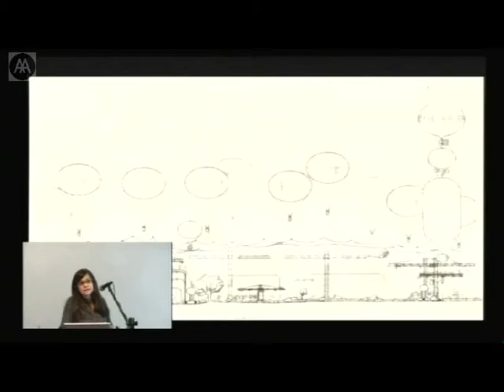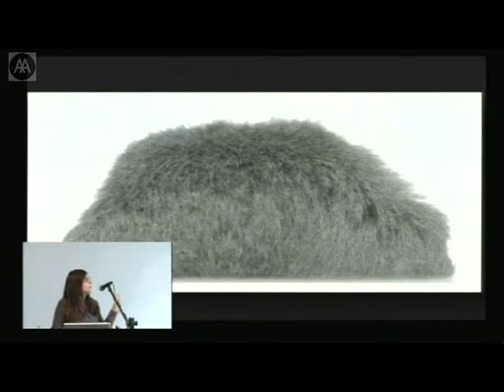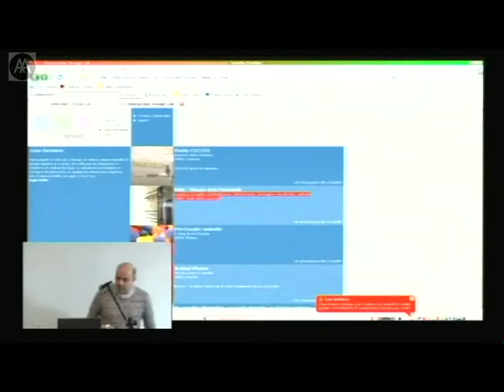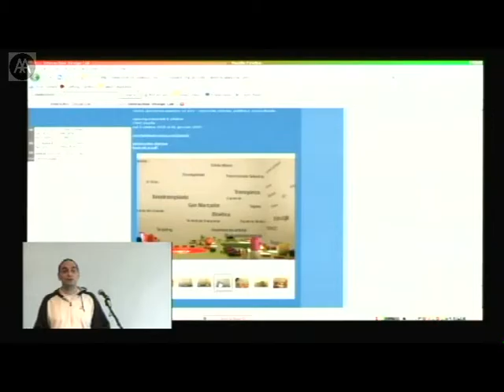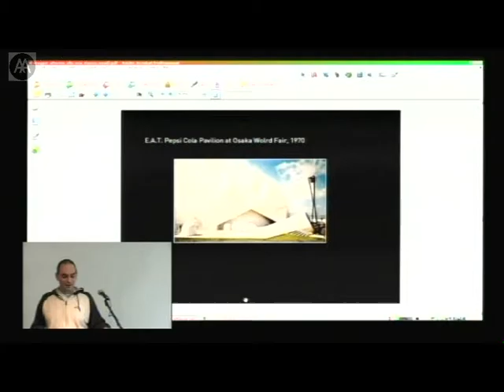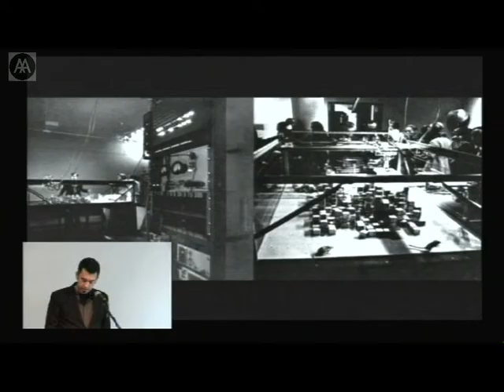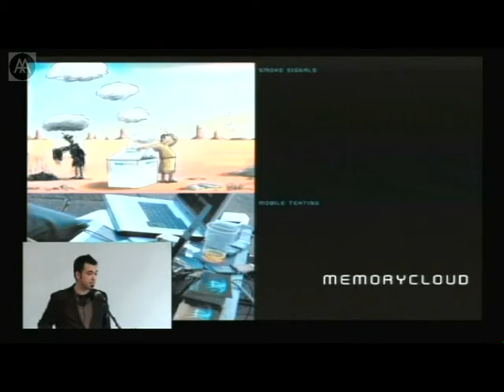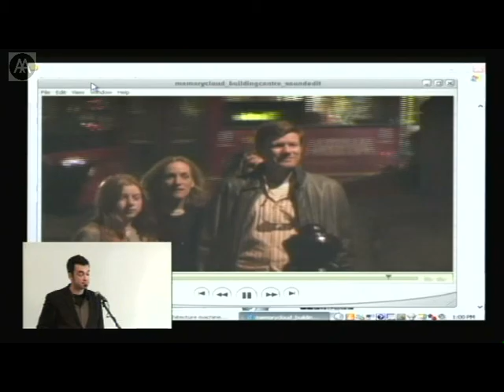Architectural Machines - Part 1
The relationship between architecture and science has reflected the changing relationship between society and nature. Supported by ever-increasing computational power it is now possible to feel, measure, read and visualise complexity; this allows a direct material engagement with dynamic processes to escape the restricted field of science. From the purely metaphorical and figurative, the relationship between architecture and science is emerging as material and, ultimately, prototypical. Moreover the material of architecture has radically expanded its meaning, incorporating aspects that are virtual, potential, dynamic and informational.

The symposium presents this emerging diverse palette of material approaches.

Co-ordinated by Marie-Ange Brayer and Claudia Pasquero.

Brett Steele - Welcome

Marie-Ange Brayer - Introduction and presentation of YOUNIVERSE exhibition

Stefano Mirti (Animal Pharm - in collaboration with Elio Caccavale)

Theodore Spyropoulos (AADRL/minimaforms) (Memory Cloud)